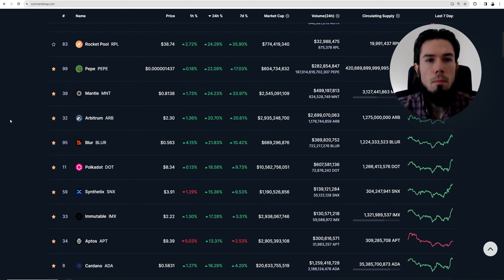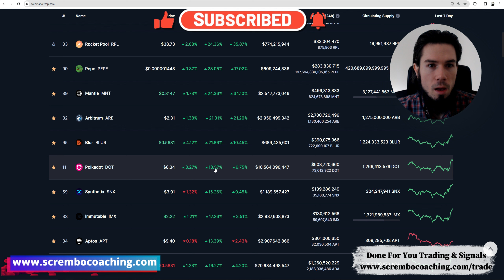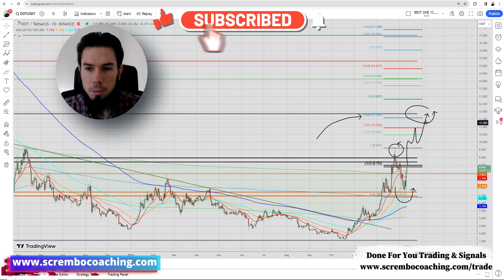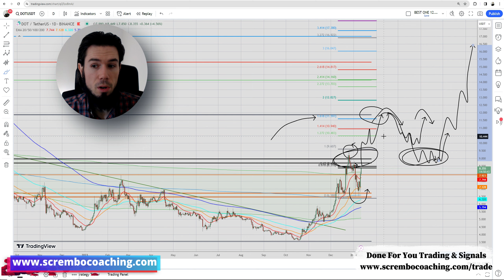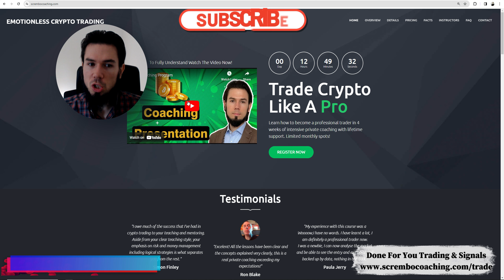🚀 Polkadot DOT Price Prediction January 11th 🚀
🚀 Polkadot DOT Price Prediction January 11th 🚀 polkadot 💰DOT Technical Analysis and Price Now! Price Prediction! December in this video we present you a greatly documented price prediction of the Polkadot market DOT with details.

0:00 Polkadot DOT
2:01 Polkadot Price Prediction January 2024
2:10 Polkadot Price News
3:30 Polkadot Price Prediction
4:00 Scrembo 1-to-1 Private Coaching